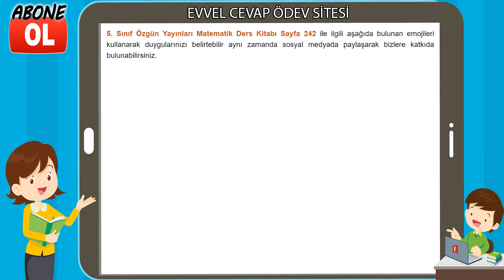5. Sınıf Matematik Ders Kitabı Cevapları Özgün Matbaacılık Sayfa 242